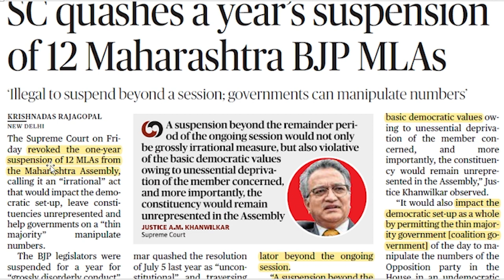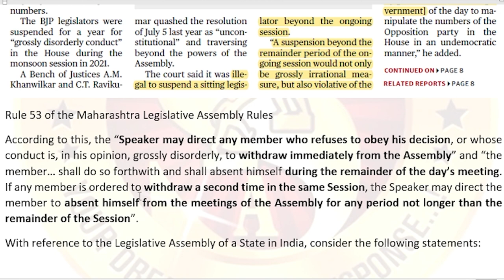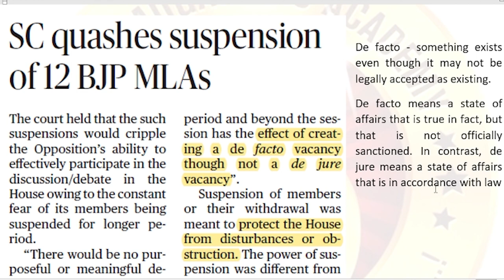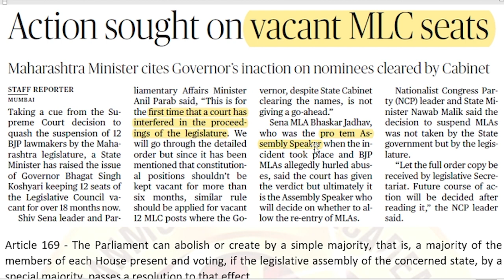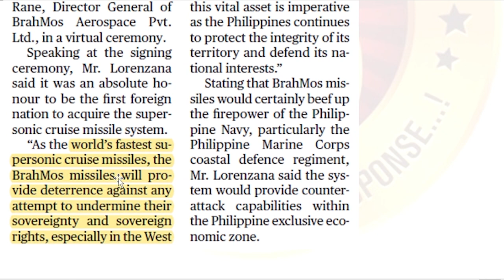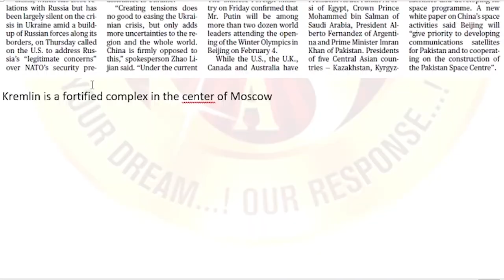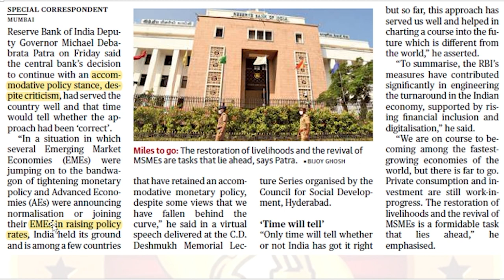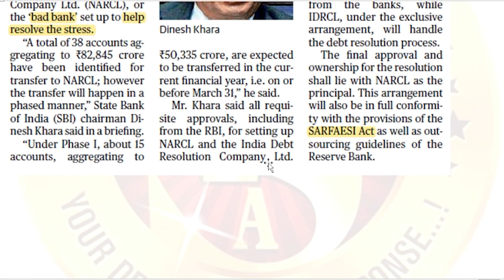The Hindu Headlines I tnpsc | UPSC I Tamil I Shanmugam ias academy